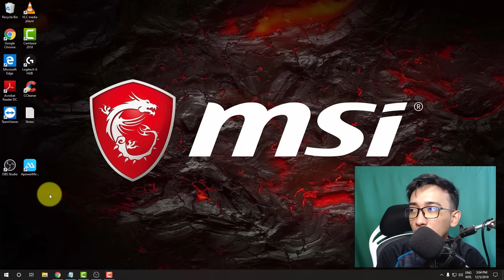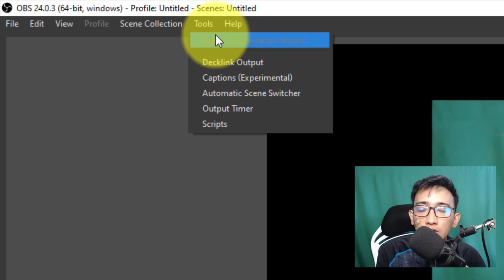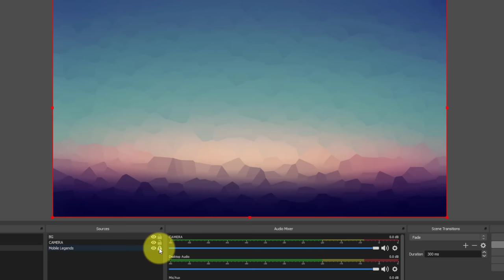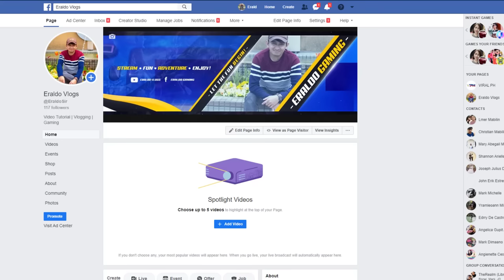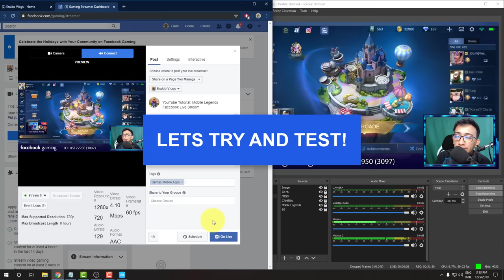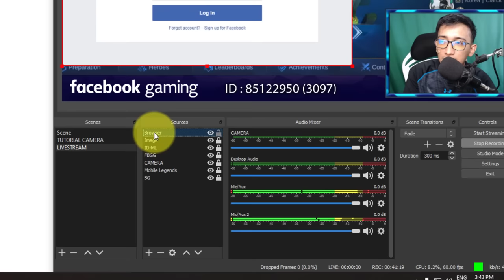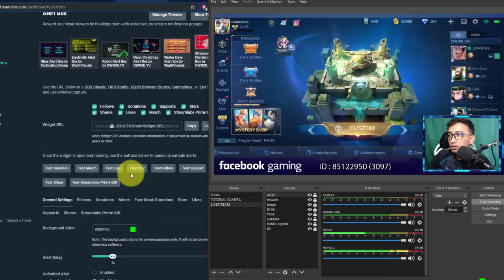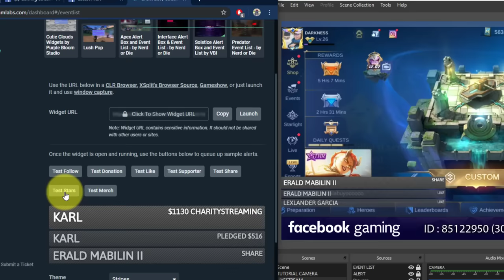PAANO MAG LIVE STREAM SA FACEBOOK GAMIT OBS AND APOWERMIRROR | TUTORIAL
Paano mag live-stream sa Facebook using OBS and ApowerMirror for FREE!;
✓ Setup and Configuration using ApowerMirror and OBS Studio
✓ Live-stream using ApowerMirror with Sounds
✓ Live-stream with background sounds/music
✓ Additional Tips: Notification; Alerts Pop-Up during live-stream
✓ Alerts Pop-Up Effects and Sounds using streamlabs during live-stream

sorry from the mid to end of my tutorial, my voice was ruined due to mobile legends background music please bear with me. Thank you!